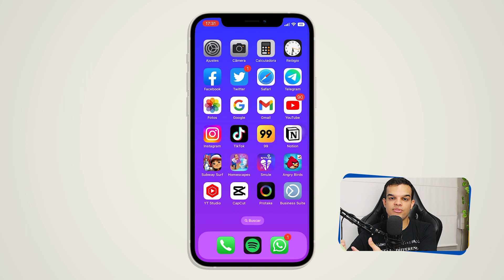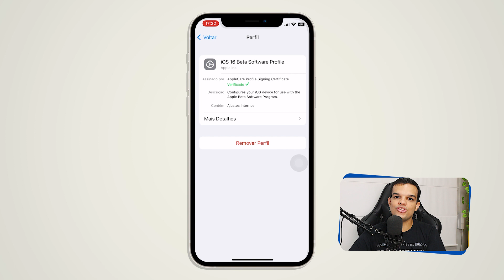Como sair do iOS 16 BETA para o iOS 16 OFICIAL! 👉 Tutorial FÁCIL (e vale para qualquer versão)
E aí pessoal, beleza? No vídeo de hoje, eu vou te ensinar como sair do iOS 16 Beta para a versão oficial do iOS 16 que chegará nas próximas semanas. É muito simples, um tutorial rápido e bem prático que irá de ajudar a sair do Beta e ir para a versão oficial em um clique.

Apesar de ensinar a sair do Beta do iOS 16, esse tutorial vale para qualquer versão do iOS, já que o programa de testador é um só. Então eu te ensino como sair do beta em qualquer versão que seja no iPhone.

📱  Vamos conversar no Telegram?
Novidades, vídeos e ofertas de produtos Apple

🔑 Vire membro do canal! Papéis de parede, vídeos exclusivos e suporte VIP e + benefícios